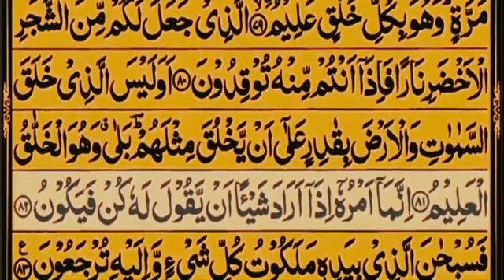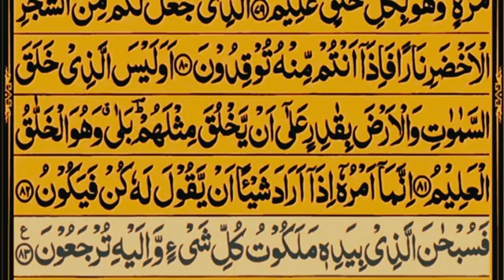surah yaseen | surat yasein | Episod 3| al quran online acedmy